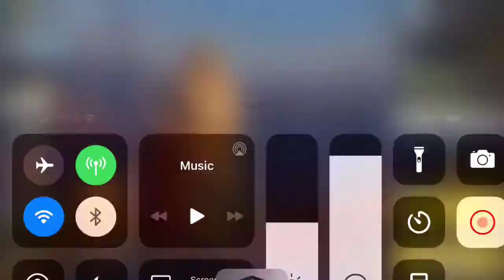20+ Kill Win! | Call Of Duty Mobile | Alcatraz Battle Royale Gameplay!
Welcome to Alcatraz, where only the toughest of competition lies...